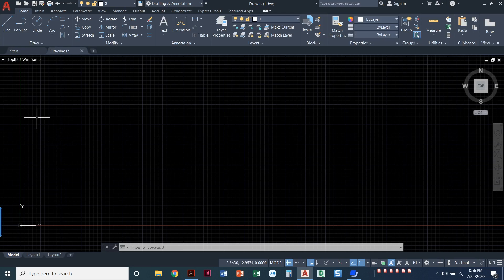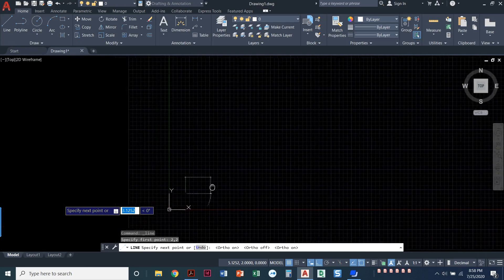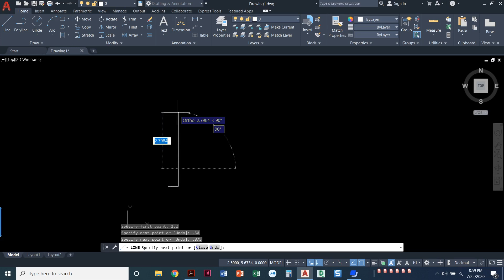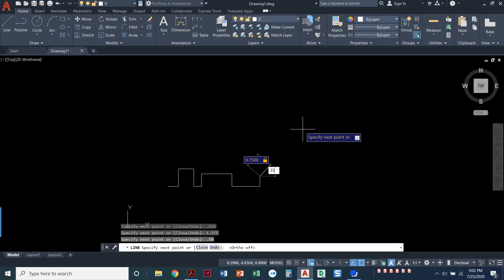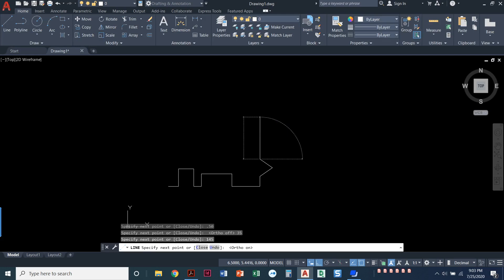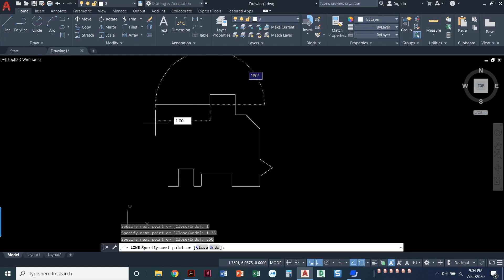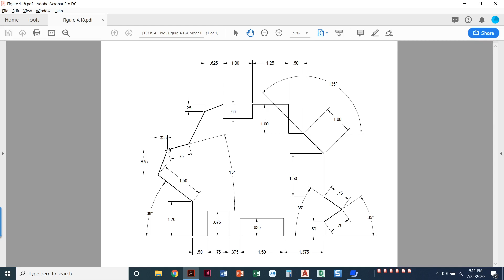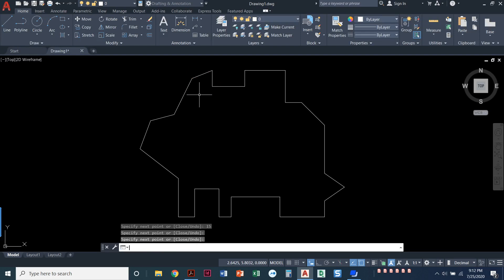Exercise 4.1 - Edition 2021